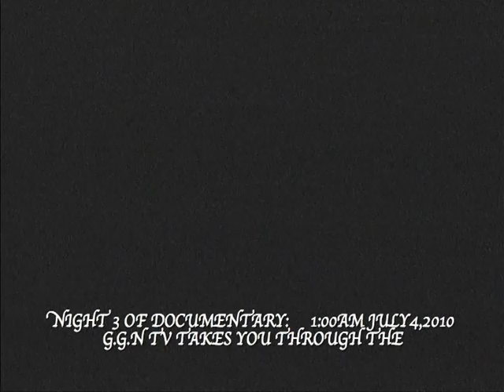"LIFE BEHIND THE WHEEL" VLOG 4 NC TO NJ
COME HOME WITH US MINI  DOCUMENTARY: WATCH AS RASHONE AKA LOOKER, CUTTY.F AN SPECIAL GUEST DELEONE TAKE YOU ON THEIR FUNNY ROAD TRIP HOME TO JERSEY FOR THE FAMILY ANNUAL COOK-OUT

ALL RIGHTS RESERVE BY G.G.N FILMS